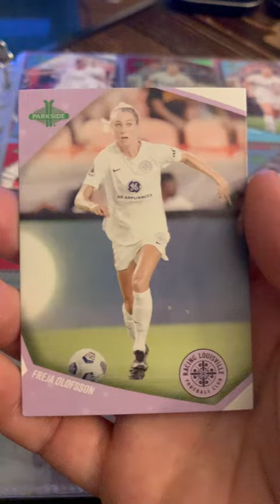A Freja Olofsson NWSL Racing Louisville FC Trading Card by Parkside.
Local Big Time. A Freja Olofsson NWSL Racing Louisville FC Trading Card by Parkside. Sweden 🇸🇪 National Team Player. Soccer Football Futbol Collectables.